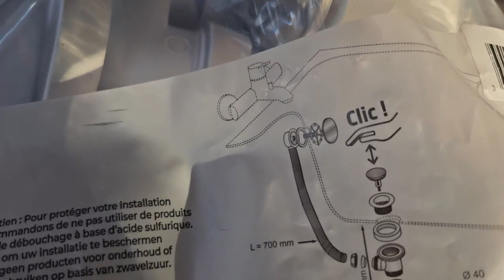Wirquin 30723098 Vidage de baignoire, Kit complet de vidage de baignoire complet, Sortie en diamètre